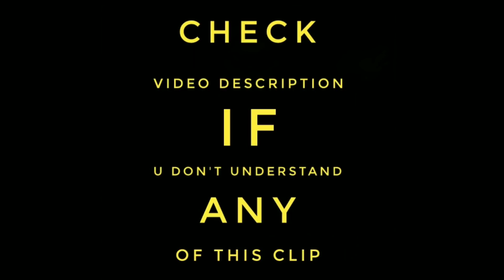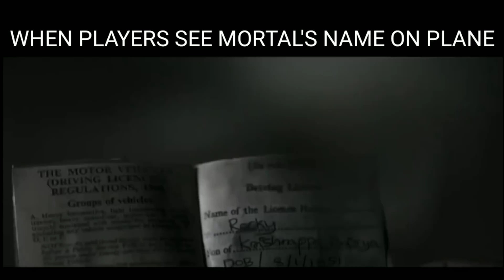SouL MortaL Story On K.G.F Style[PUBG MOBILE]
This video is only for entertainment.Sound quality is not so good because of the SD audio.

If u don’t understand any of the video.Do not worry.

Clip 1-A demonstration that in the video mortal character is based upon him

Clip 2-When a noob knocks out mortal,Very soon he thinks him self a legend like in KGF

Clip 3-After mortal get revive ,mortal kills the all squad

Clip 4-A salute from fan for what he is capable of

Clip 5-When a hater doubt over mortal, this clip shows that mortal is not in the peak of PUBG mobile by killing noobs and average player.He has killed Hydra,axom,BTR etc.

Clip 6-It is a quite funny clip.A tease to mortal.LOL

Clip 7-After players get to plane for jump.This clip shows the reaction of players when they see mortal in the RP list

Clip 8-The best thing along side his gameplay, his simplicity

Clip 9-In the match of miramar, mortal got knocked out several times.But In the end they managed to win against BTR in the final zone.

Clip 10-Mortal’s diehard fan singing mortal’s legacy

Clip 11-When mortal clutch single handed

Clip 12-when owais,Ronak,viper dies in the match.They have the hope that mortal zinda hai.karlega clutch

Clip 13-The master of DP-28,the head of the soul glitterati—-Mortal.When he sprays DP, Bahot hard Hota hai bhai

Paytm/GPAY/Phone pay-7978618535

Video Credits: K.G.F:CHAPTER 1